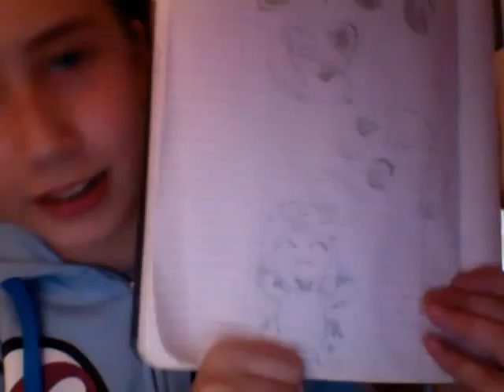ipod 29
stuff